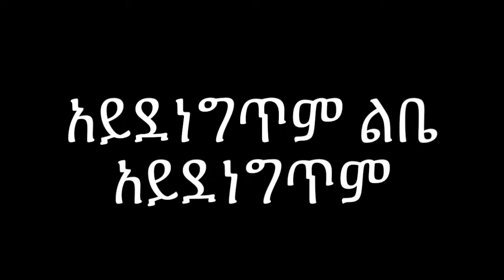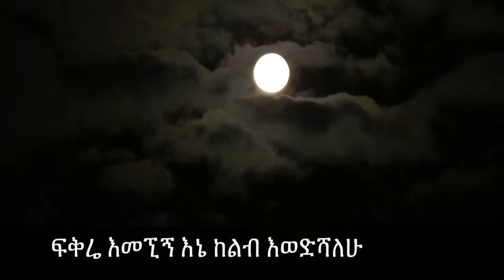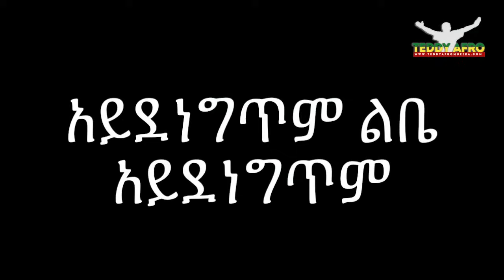Teddy Afro - Ayedenegetem leye (አይደነግጥም ልቤ) lyrics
Teddy Afro Musics. The legendary Ethiopian singer who writes his own lyrics, creates his own melody and since he plays some instruments, he also plays part in the arrangement of his music.